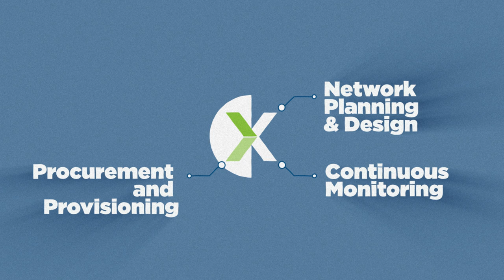Mosaic Networx - SD-WAN as-a-Service Overview (Explainer video by MyeVideo)